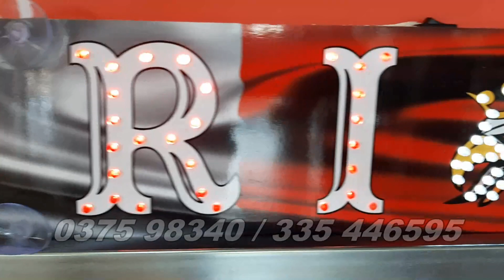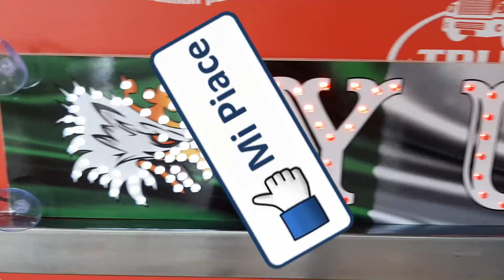scritta luminosa con sfondo bandiera Italia by truck point